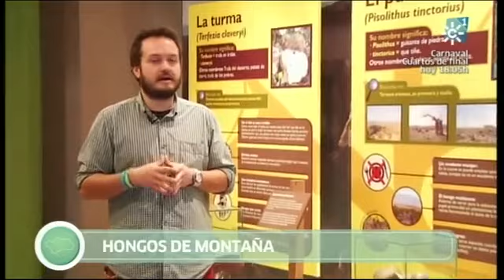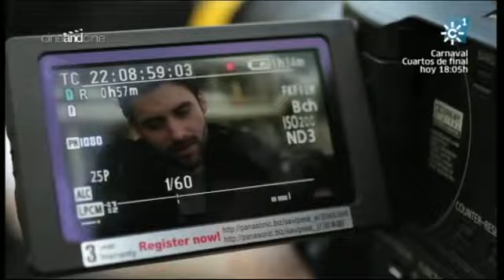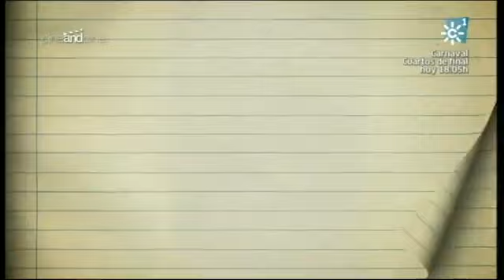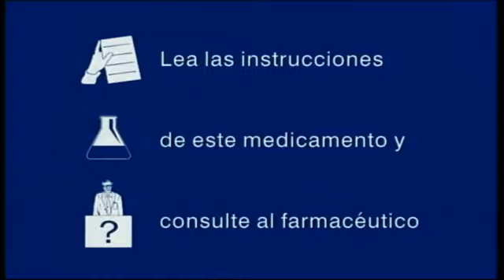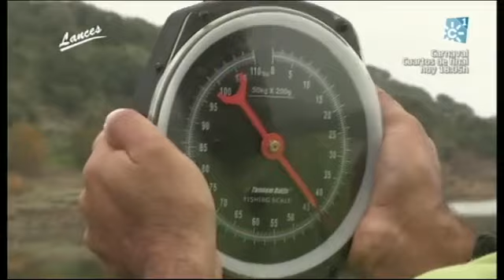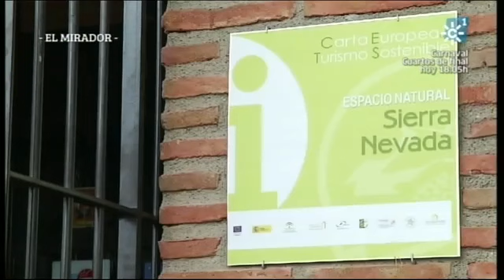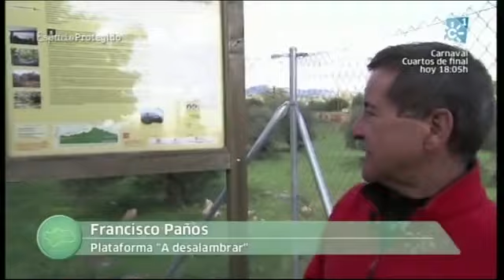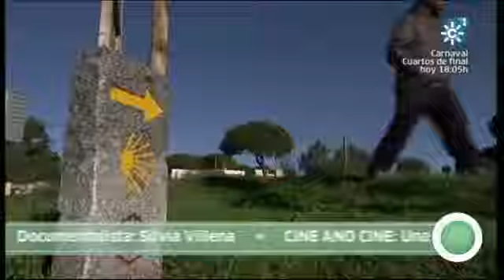Espacio protegido 02-02-2013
Turismo micológico